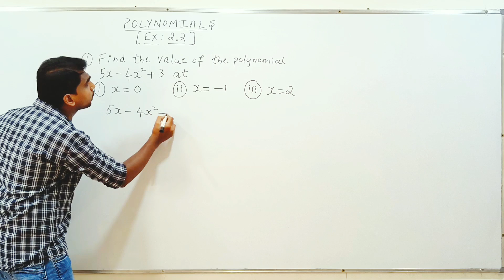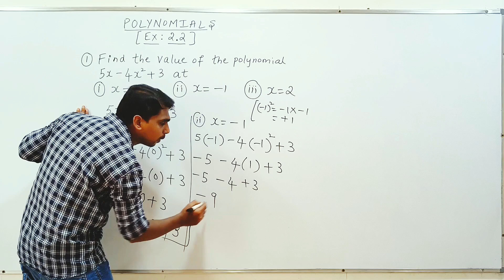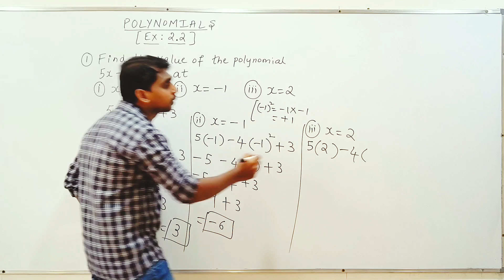find the value of the polynomial 5x-4x2+3 at x=0 class 9